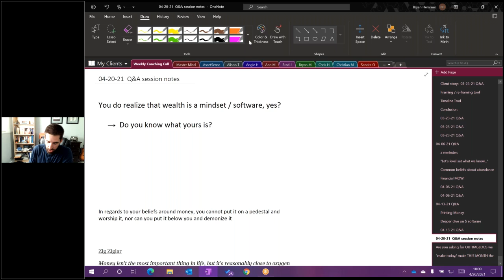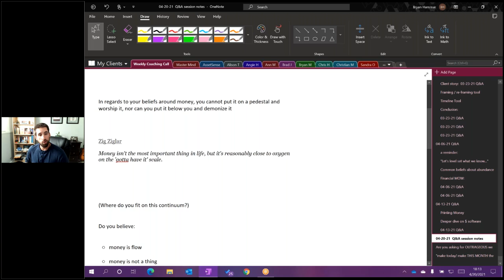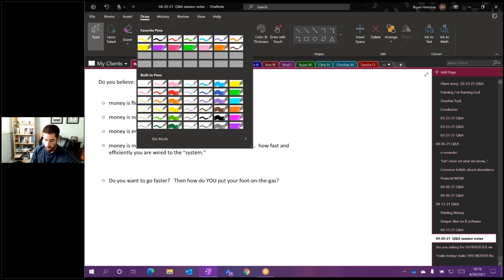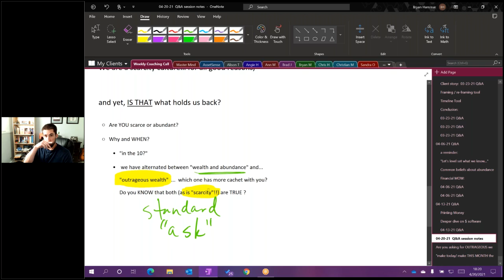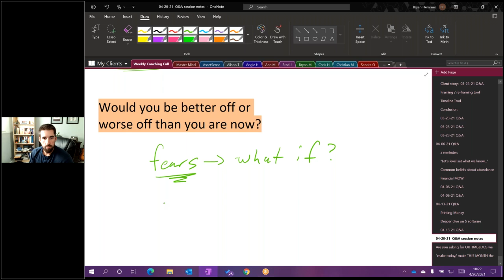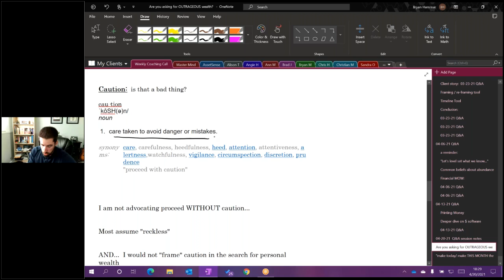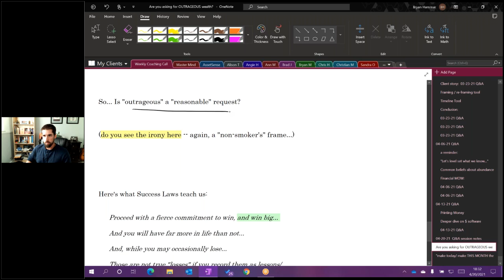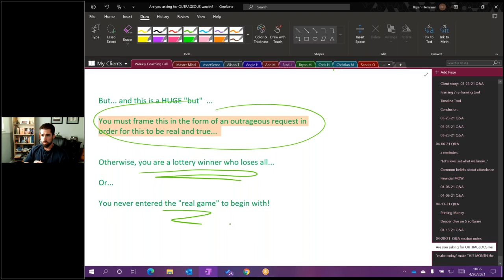How to become outrageously wealthy and abundant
We give you more tools and powerful questions that will reframe how you think about wealth creation, and rewire your mind to become outrageously wealthy and abundant.